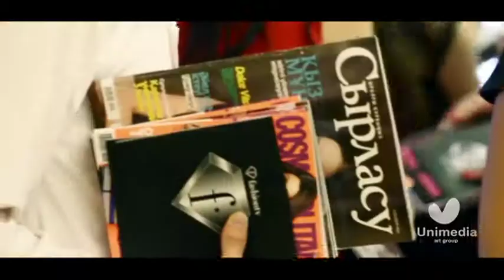VTS 08 1